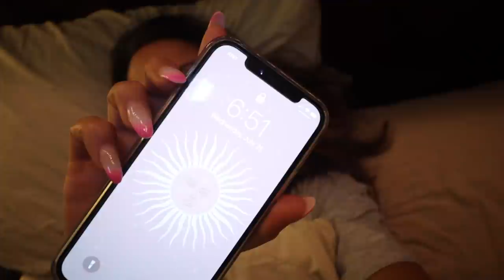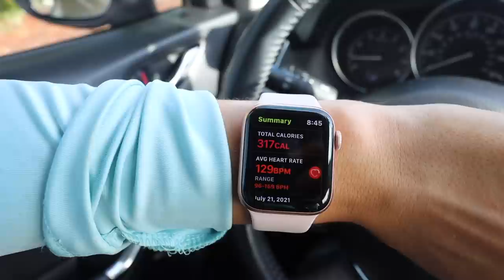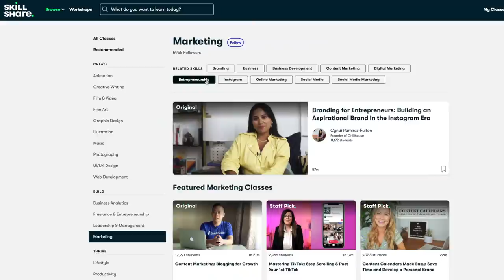VLOG: Leg Day workout, productivity class, continuing to learn outside of college, new nails, etc